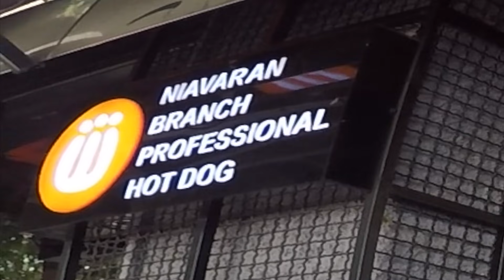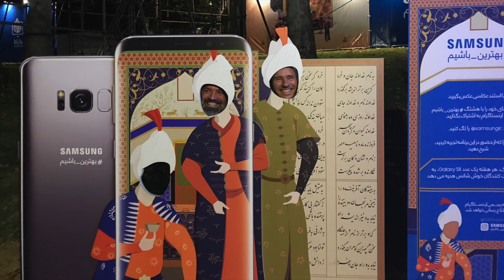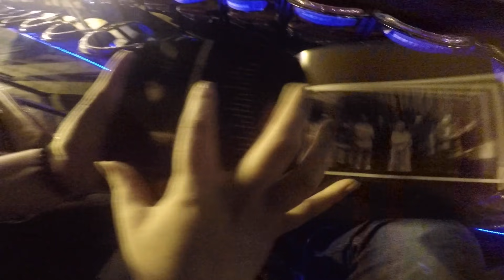İran Gezisi - 3. Gün (İran'da Rüya Konser)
İran'daki 3. günümüzde önce biraz Tahran turu yaptık. Kanalımızın takipçilerinden Sara bizi gezdirdi. Sonrasında Humayoun Shajariyan konserine Saad Abad Sarayına gittik. Tek kelime ile muhteşemdi. Bu keyifli günü sizle paylaşıyorum. İran'ı tanımaya devam edelim.

Bu güzel günü bize yaşatan Samira , kardeşi Hüseyin , Sara ve Humayoun Shajarian'a misafirperverliklerinden dolayı çok  teşekkür ederiz.